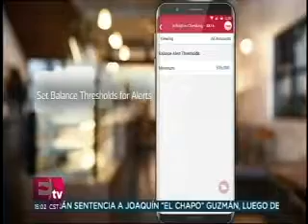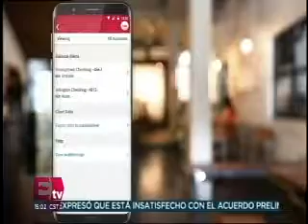13excelsiortv dinero f fincorp